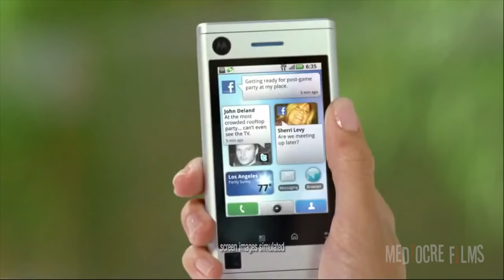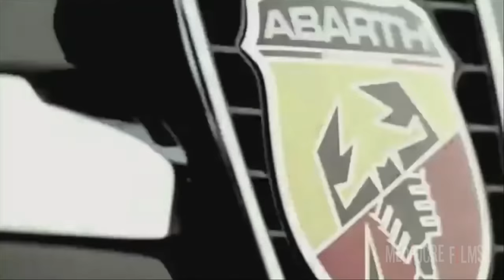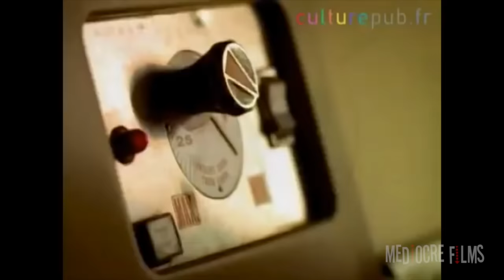SEXIEST SUPERBOWL ADS Part 2 - Sexy Super Bowl Commercials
The sexiest Superbowl commercials EVER... Part Two! :D